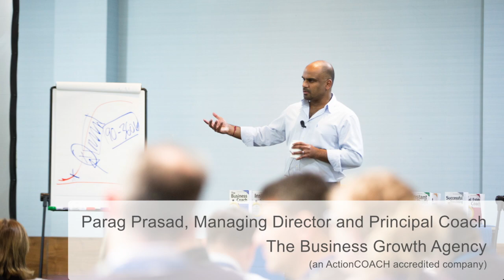The Importance Of Self-Belief During The Covid Crisis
And what does it Self-Belief even mean? Award winning business coach Parag Prasad shares his thoughts.

If you're a business owner that needs help get in touch with Parag